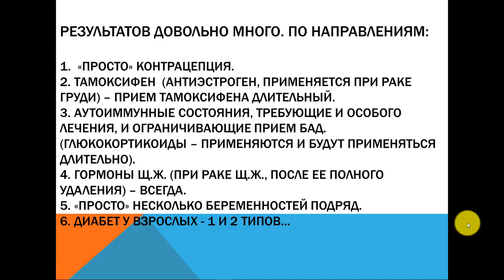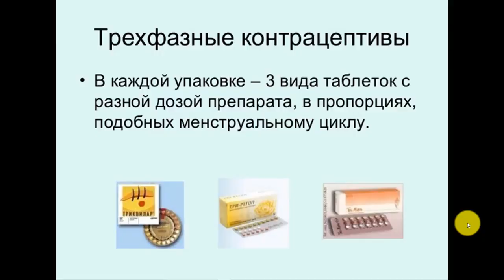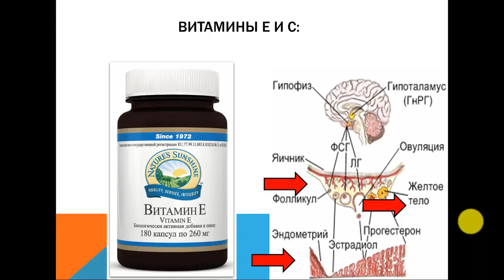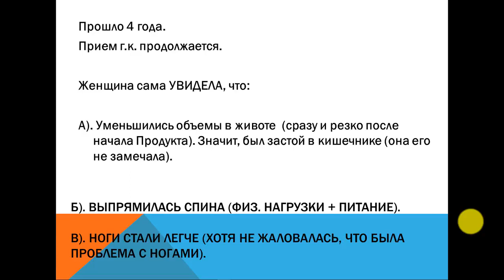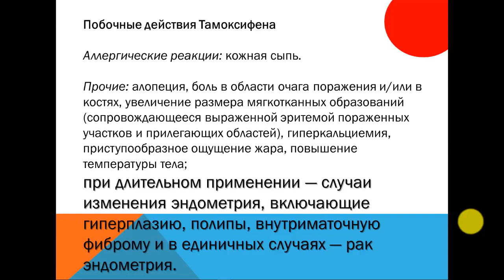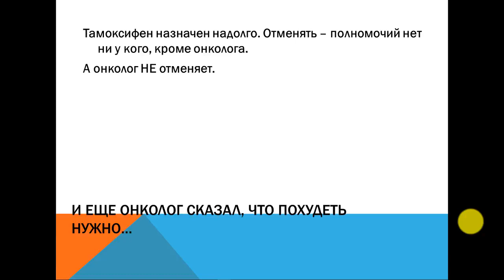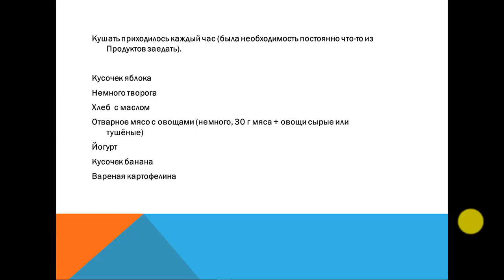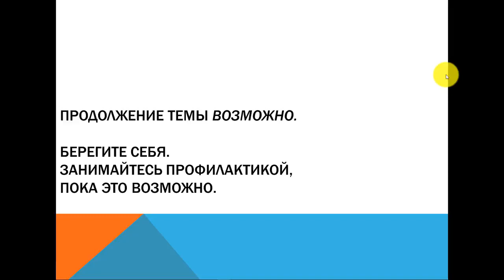Как похудели безнадёжно упитанные